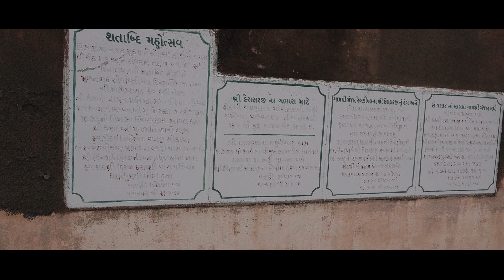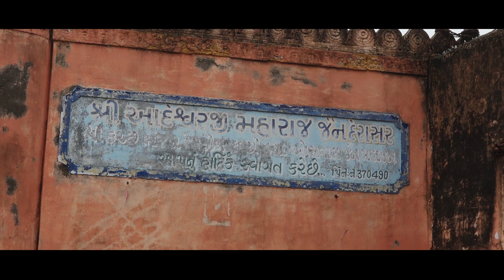Documentary Films - 5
Documentary Video of Manjal Reladiya. Interesting and Historical Village of Kutch District, Gujarat (India)